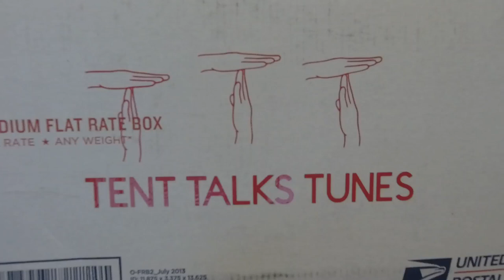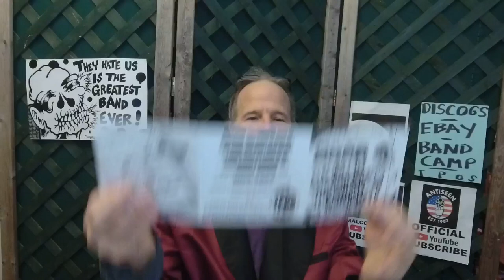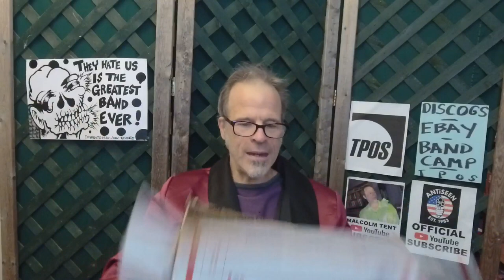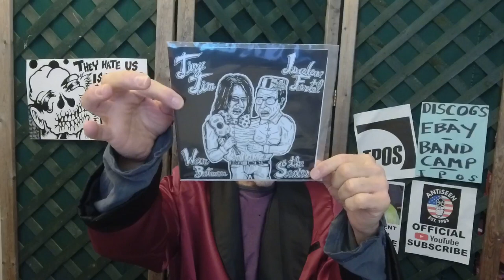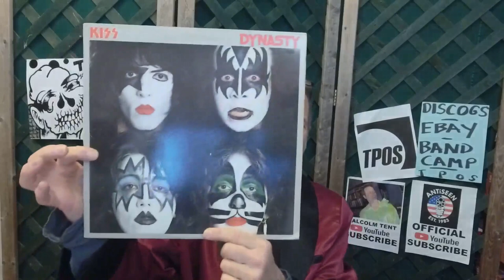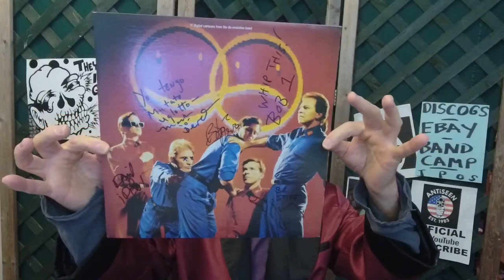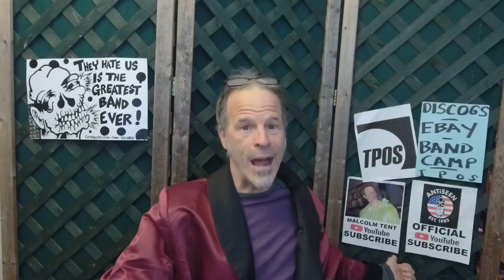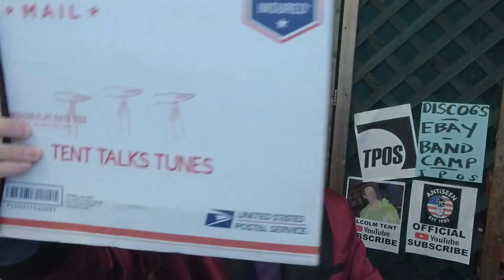Tent Talks Tunes: Kiss, Discharge, and Devo are all connected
The title of this episode says it all. But how is it so? Lend an ear to old man Tent and he will explain, extrapolate, and exemplify. And dig a cold unboxing of some mail, TPOS new release updates, and lots of side tangents. As usual!